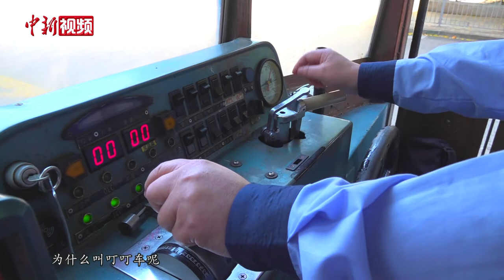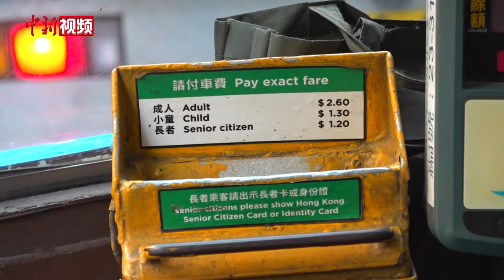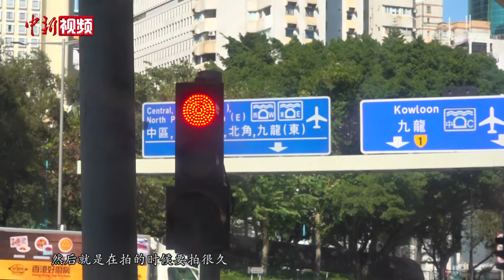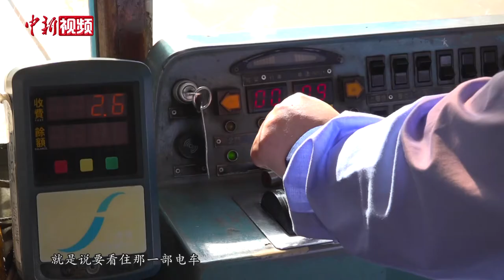【香港故事】香港“叮叮车”司机：百年电车满载“港味”情怀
行走在香港岛的大街小巷，你一定能听到这样清脆的铃声。这种只有在港岛才能见到的双层有轨电车，被人们亲切地称呼为“叮叮车”。作为香港最具代表性的交通工具之一，“叮叮车”从1904年营运至今，已有百余年历史，承载着几代香港人的集体记忆，也是港味文化不可或缺的一部分。对于电车司机林植来说，“叮叮车”更像是一位亲密无间的老友。